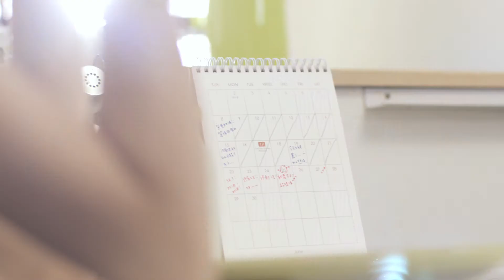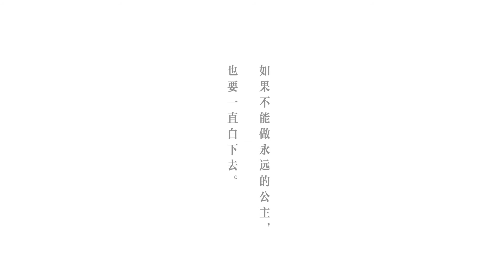佰草集 獨立篇